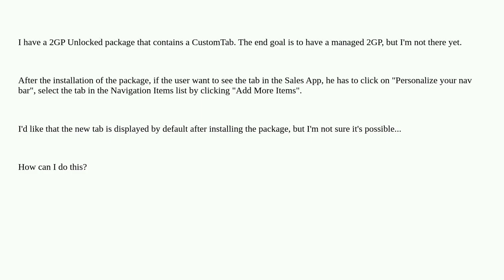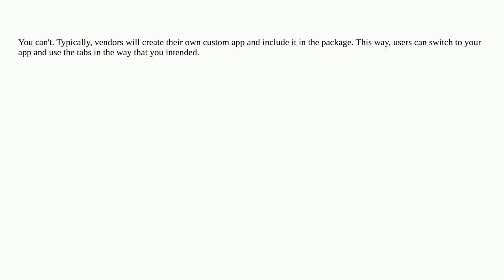Salesforce: 2GP Unlocked package show CustomTab on install?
2GP Unlocked package show CustomTab on install?

A special thanks goes out to the community

  2gp metadata-api